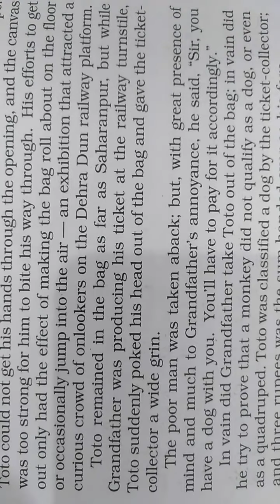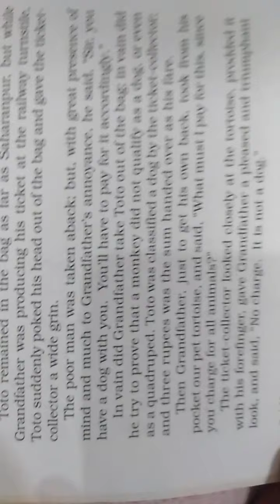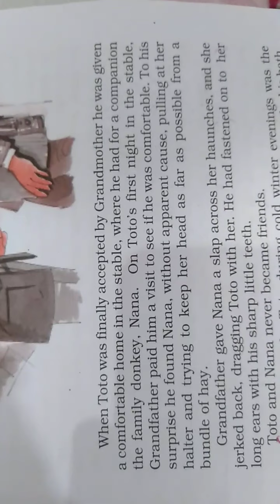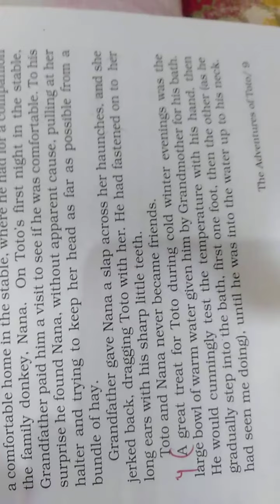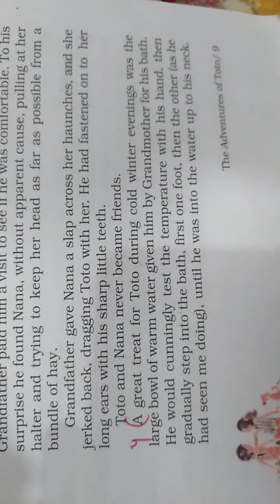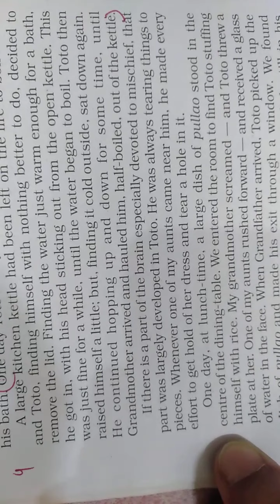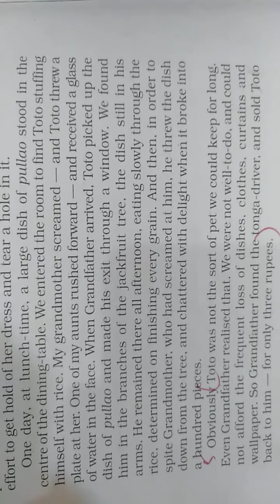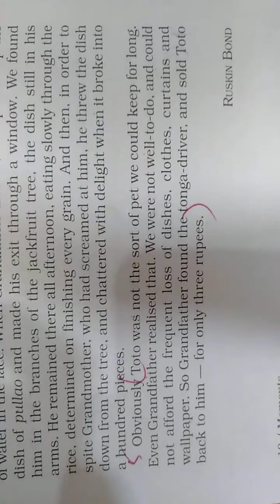The Adventures of Toto Part - 2